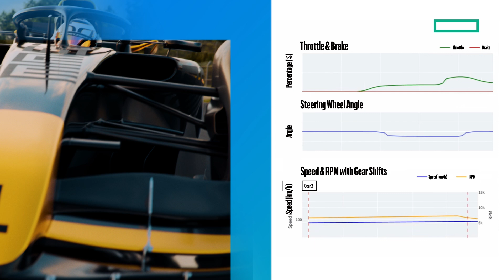HPE Data Fabric Software - data at the speed to win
In this video, HPE introduces Data Fabric Software, enabling organizations to harness and move data at the speed needed to win.